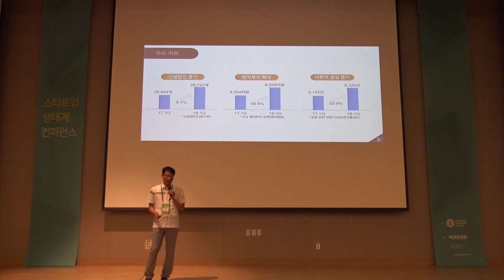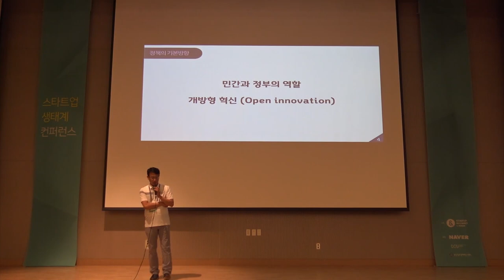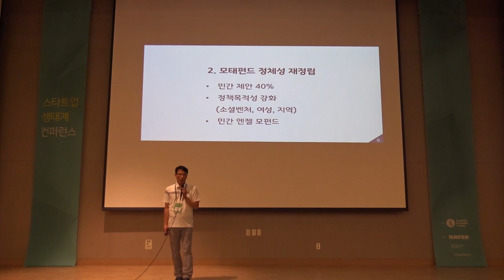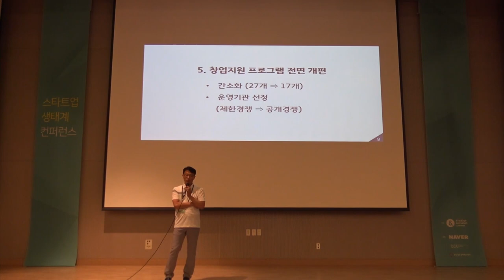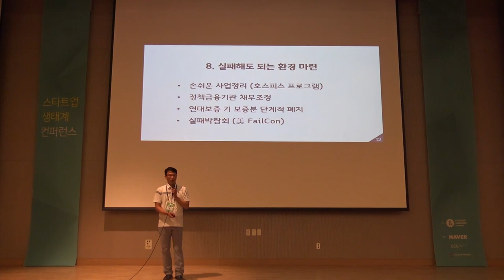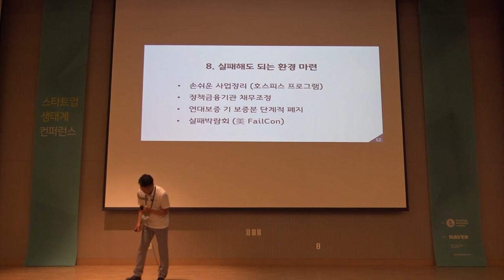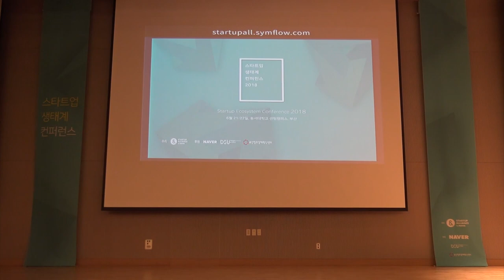2-1 정책과 자금 - 변태섭 (중소벤처기업부 창업진흥정책관)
2018년 스타트업 생태계 컨퍼런스 Day2 : 정책과 자금 - 변태섭 중소벤처기업부 창업진흥정책관